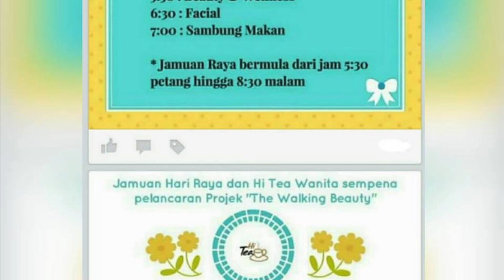The Walking Beauty Aidilfitri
Majlis Hari Raya TWB / Hi-Tea